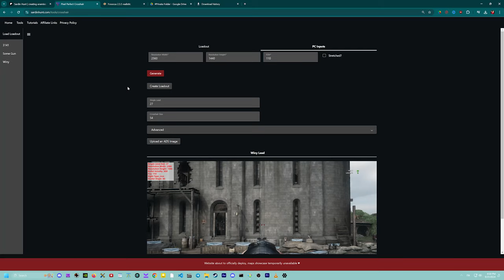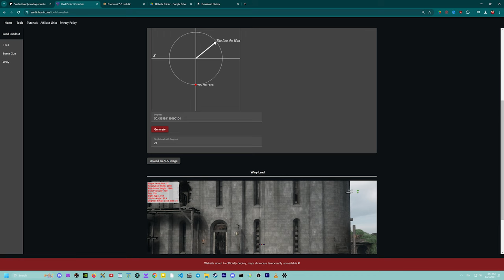LEAD Generation Made Easy with This New Hunt Tool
It's out and fully working, not only ingame but also saved outside game too!

⭐ NO SHADOW FIXED? NO PROBLEM:
⭐Way stronger than anything here - used by all top crytek partners⭐